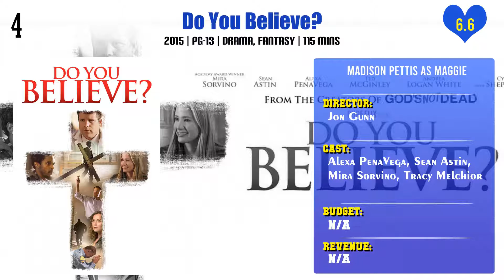Madison Pettis Top 10 Movies | Best 10 Movie of Madison Pettis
Top 10 Movies of Madison Pettis

Find the list of movies by Madison Pettis you can find more information, movie trailers, posters, reviews, youtube links in below link.
Mostly Ghostly: Have You Met My Ghoulfriend?

Jake and the Never Land Pirates: Jake's Never Land Rescue

Jake and the Never Land Pirates: Battle For The Book

Pl. Comment down your favorite movie of Madison Pettis